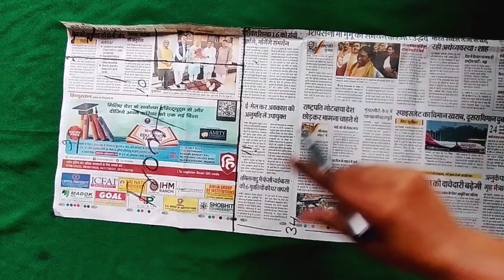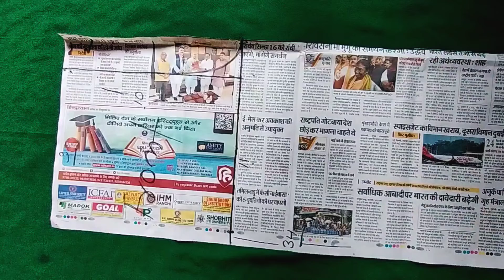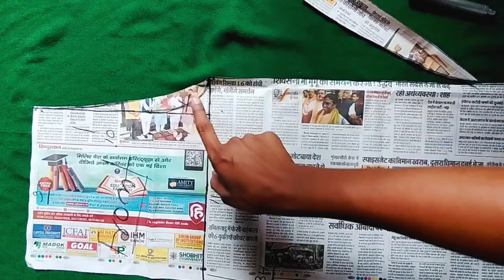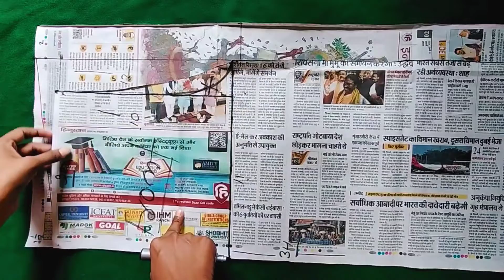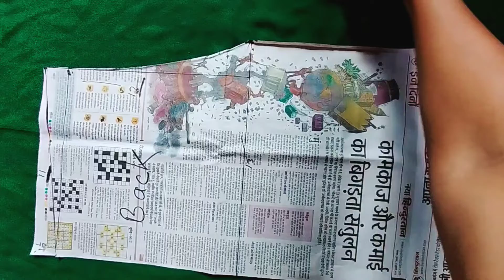बिना झोल वाले Palazo की Cutting // Palazo Pant Cutting And Stitching // Designer Sachi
इस वीडियो में आप ladies plazo की cutting and stitching करना सीख पाएंगे और वह भी बहुत ही आसानी से। मैं उम्मीद करती हूं कि आपको हमारी video पसंद आएगी.. video पसंद आए तो video को like करें चैनल को subscribe करे और अगर आपका कोई comment हो तो comment box में comment करके जरूर बताए ।

अच्छे से सीखने के लिए video को पूरा जरूर देखें और साथ ही practice भी करें ।

So let's learn with 'Designer Sachi'

Searching Keywords:-
Pant Design
Ladies Pant Cutting
Pant Mohari Design
Pant Mohari Design Cutting
Pant Mohari Design Cutting And Stitching
Pant Mohari Design With Lace
Pantt Mori Ka Design
Pant Mohari Design 2022
Pant Mohari Ke Design
Pant Mohari
Pant Mohari Design Ladies
Pant Mohari Cutting And Stitching
Pant Mohari Design New
Pant Mohari Design Simple
Pant Mohari Design Latest
Ladies Pant Ki Design
Ladies Pants Design 2022
Ladies Pant Design Banana Sikhe
Ladies Pant Design Cutting And Stitching
Ladies Palazo Design Cutting
Ladies Pant Design Wali
Ladies Pant Design New
Ladies Pant Design photos
Ladies Pant Design Mein
Ladies Pant Design New Model
Ladies Pant Ka Design Chahiye
Ladies Pant Ki Mohari Ka Design
Ladies Pant Mein Design Kaise Banaye
Ladies Plazo Pant Design 2022
How To Make Design On Ladies Pant
How To Make Design
Trending Plazo Pant Designs 2022
Simple Plazo Pant Design 2022
Simple Ladies Plazo Pant Design 2022
Stylish Plazo Pant Design 2022
New Plazo Pant 2022
New Plazo Pant Design 2022
Ghar Per Plazo Pant Ka Design Kaise Banaye
Ghar Per Plazo Pant Ko Design Kaise Kare
Easy And Stylish Plazo Pant Design
Easy And Stylish Ladies Pant Design 2022
Unique Design Of Plazo Pant
Unique Ladies Pant Design
Homemade Plazo Pant Design
Homemade Ladies Plazo Pant Design
Homemade Ladies Pant Design
Plazo Pant Ko Ghar Per Design Kaise Karen
Ladies Pant Ko Ghar Per Design Karne Ka Tarika
Ladies Pant Ke Bahut Sare Design
Ladies Pants Anokha Design
Plazo Pant Ko Design Kaise Kare
Ladies Pant Ki Design Dikhayen
Ladies Pant Ki Design Bataen
Ladies Pant Ki Design Aur Cutting
Straight Plazo Pant Design
Straight Ladies Pant Design 2022
Straight Ladies Plazo Pant Design
Homemade Straight Pant
Homemade Straight Ladies Pant
Straight Pant Ki Design
Women Pants Design
Women's Plazo Pant Design 2022
New ladies Pant design
Ladies pant design with kurti
Ladies pant Design photo
Pant design for Ladies Suit
Pant design for Kurti
Pakistani Pant design 2022
New pant design
Trouser design 2022 girl in Pakistan
Cotton pants design for ladies
Pant plazo Design 2022
Only plazo design
Frill Plazo design
Straight plazo Ki Cutting And Stitching
Pakistani Palazzo pants design
Palazzo pants design with Kurti
Ladies pant design 2022
Pant design 2022
Kurta pant design for Girl Party wear
Latest Kurti pant design 2022
Kurti pant design 2022
Plazo Ki Cutting Kaise Karen
Perfect Plazo Ki Cutting Kaise Karen
Bina Jhol Wale Plazo Ki Cutting Kaise Karen
Plazo Pant Ki Cutting And Stitching

Please🙏🙏🙏 video को Like करे Channel को Subsucribe करे और मुझे Support करे।